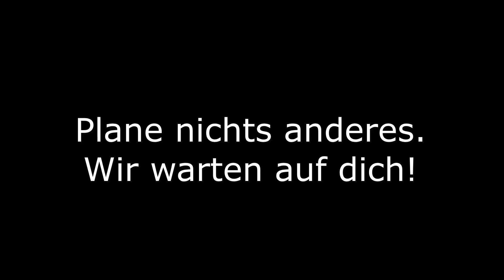Erstes Heimspiel der Saison 23-24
Liebe dalheimer, wildenrather und arsbecker!
Lasst uns zusammen die neue Saison in der Landesliga die erste Mannschaft von SVHelpenstein anfeuern!
Wir haben für alles gesorgt, spannende Heimspiele 2 im Monat bei uns in der Heimstätte!
Für Fußball faszinierte und auch neutrale Zuschauer, kaltes Bier und eine leckere Wurst erwartet sie ab 15:00 auf der Eckartstraße in wildenrath Sie sind herzlichst eingeladen

Für klein und groß, für alles was dabei kommen Sie vorbei und verbringen sie ihren Sonntag bei uns!

Anschließend nach dem Spiel, beginnt die 3te Halbzeit!
Fans und Zuschauer sowie die Mannschaft feiern zusammen ihren Erfolg. Genießen das Bierchen und die Köstlichkeiten von unserer Wirten Rachel Wedel!
Kommt vorbei und verpasst nicht das unvergessliche Erlebnis nach dem Abpfiff